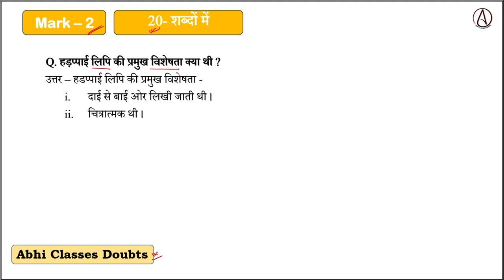हड़प्पाई लिपि की प्रमुख विशेषता क्या थी